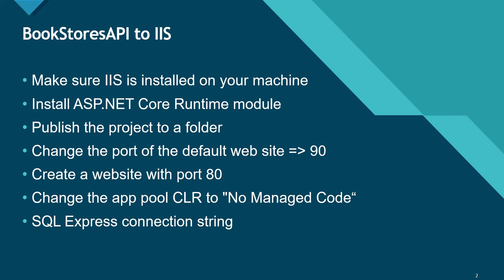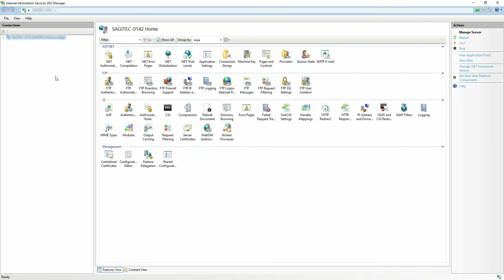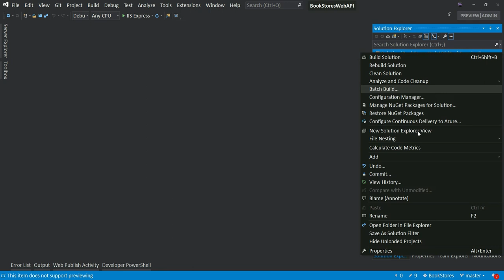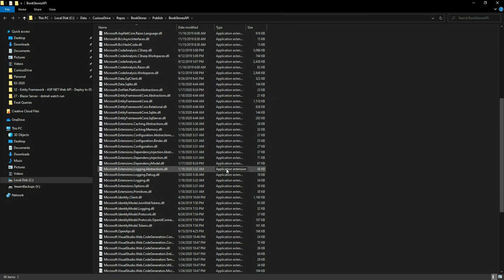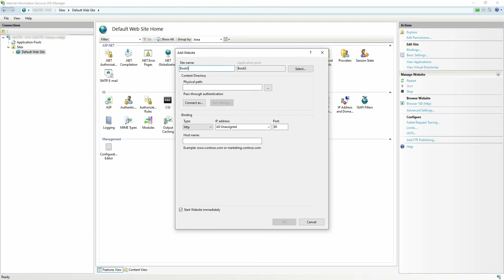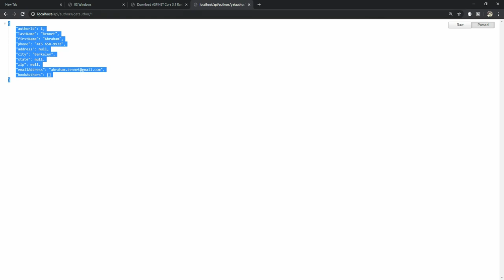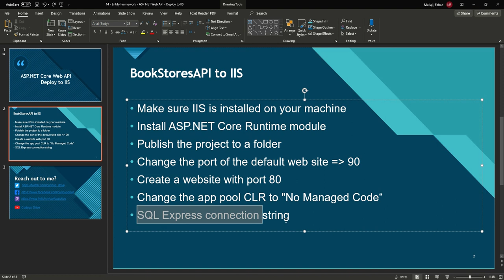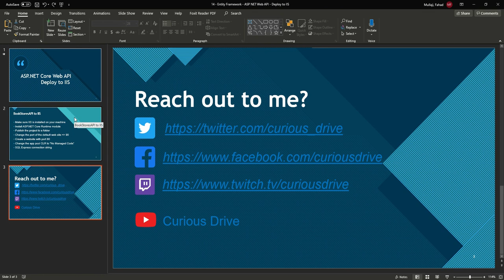ASP.NET Core Web API + Entity Framework Core : Deploy to IIS - EP12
Hey Coders,

In this ASP.NET WebAPI EntityFramework Core tutorial, I am going through steps on how you can deploy your web API to IIS.

Content -
1. Make sure IIS is installed on your machine
2. Install ASP.NET Core Runtime module
3. Publish the project to a folder
4. Change the port of the default web site to 90
5. Change the app pool CLR to "No Managed Code"
6. SQL Express connection string